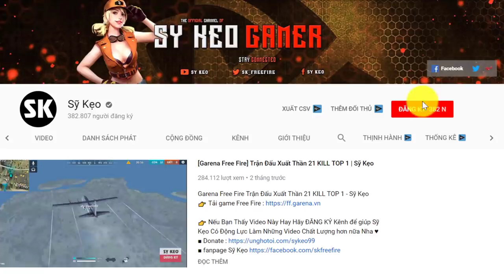[Free Fire] LAURA Full 3 Khe Kỹ Năng | Sỹ Kẹo